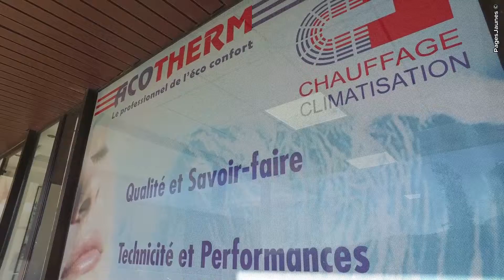Vente, installation et entretien de climatisation - Chauffage - Protection incendie à Saint Jeannet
Acotherm Climatisation est spécialisée dans les travaux de génie climatique à Saint- Jeannet.
Nous intervenons pour tous travaux de climatisation, chauffage,
réfrigération, traitement de l'air, ventilation, désenfumage, froid, ainsi que la protection incendie.
Depuis 15 ans, nos efforts sont portés vers les équipements climatiques dans le développement des énergies renouvelables et durables.
Pour concevoir vos installations, notre bureau d'étude, formé aux techniques de pointe, vous proposera des solutions sur-mesure et vous guidera dans le choix du matériel et de son implantation.
Notre atelier de production et de montage assurera l'installation des différents équipements, grâce à la motivation, la compétence et la formation de nos techniciens.
Afin d'assurer le suivi de vos installations et d'assurer votre confort, nous proposons un contrat d'entretien conforme à vos besoins et vous garantissons un service de proximité et d'urgence.
N'hésitez pas à nous contacter :
Acotherm Climatisation
Tél. : 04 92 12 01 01
Adresse : 196 avenue de Saint-Estève - ZAC Saint-Estève -
06640 Saint Jeannet